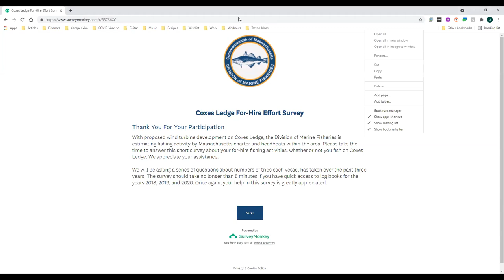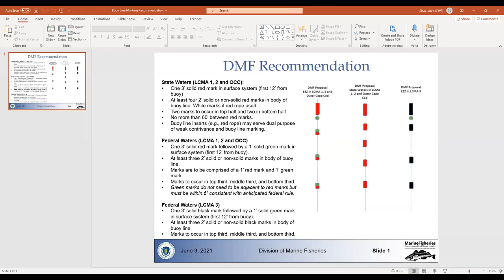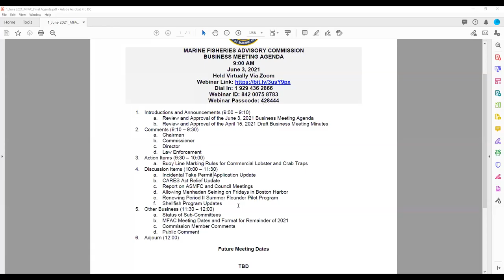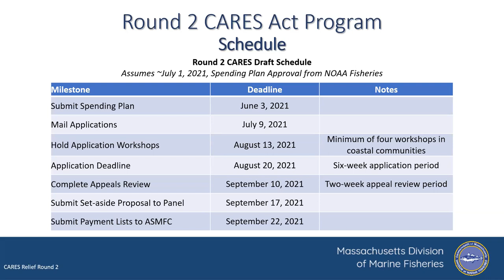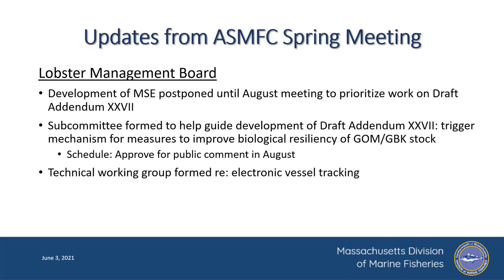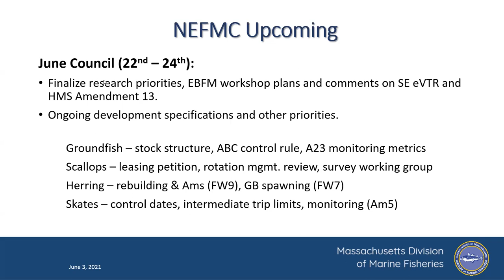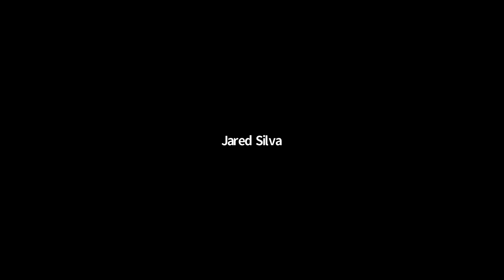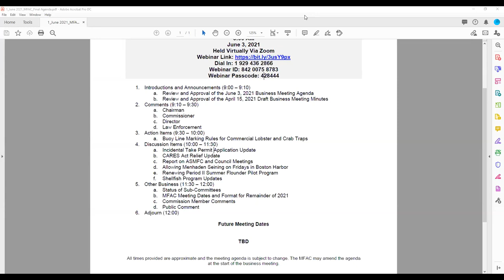June Marine Fisheries Advisory Commission Business Meeting